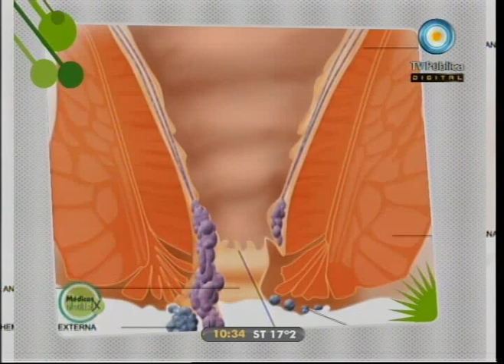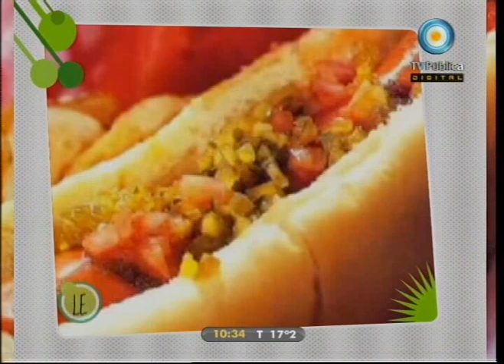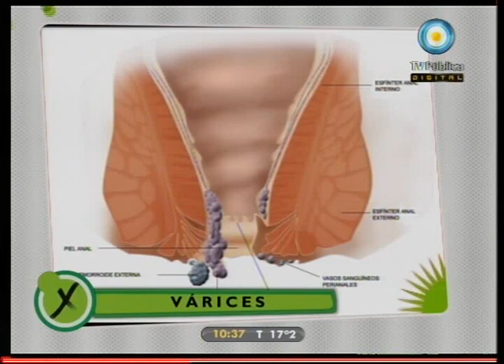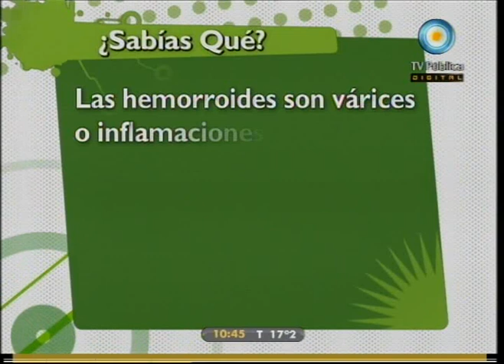Médicos por naturaleza: Várices - 15-03-11 (1 de 4)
En esta emisión nos dedicamos a conocer más acerca de las Várices. Las hemorroides, las várices esofágicas, la insuficiencia venosa y la varicocele. Consultamos con especialistas para saber qué son, cómo detectarlas y por qué hay que tratarlas ni bien aparecen.